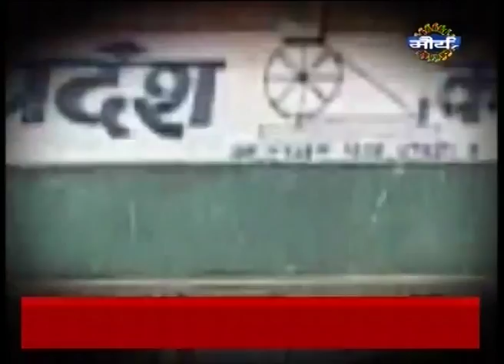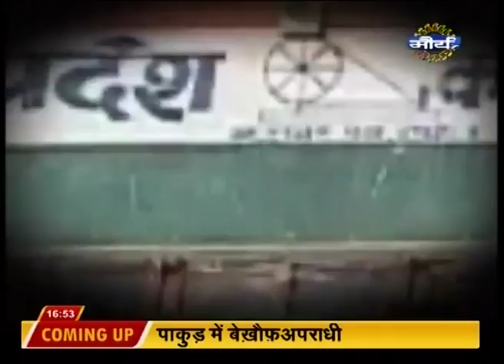Lohardaga byepoll: Who is Fighting for Lohardaga Development NDA or UPA?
Know all about Lohardaga byepoll and the politics surrounding it in this segment. Watch big debate on Who is Fighting for Lohardaga Development NDA or UPA?